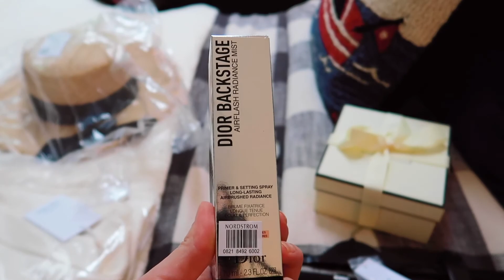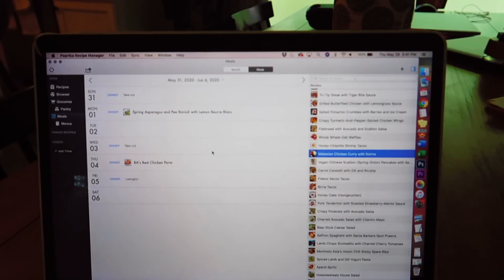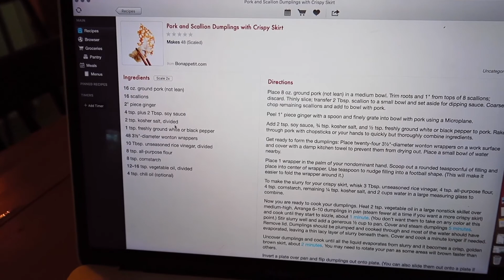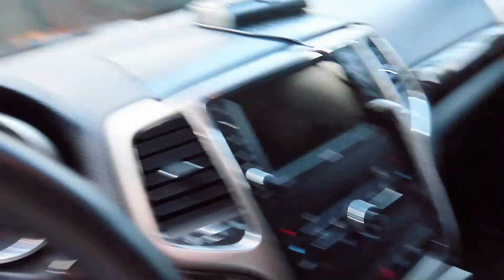WEEKLY VLOG #1 | & OTHER STORIES HAUL | DECK PLANS | A MEXICAN THEMED BIRTHDAY PARTY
Topshop jeans
White V-neck sweater tank (similar here e
& Other Stories straw tie hat
& Other Stories wide high rise trousers
& Other Stories flowy satin midi skirt
& Other Stories criss cross bathing suit
A New Day sleeveless tiered dress
Velvet pearl headbands
Stars Above pink pajama set (the navy is also lovely!)
Burberry sunglasses
Alo leggings
Sperry sneakers

Garnier SkinActive Rose Water Micellar Cleansing Water
Organic cotton round makeup remover pads
Bobbi Brown Soothing Cleansing Oil
Kiehl's Eye Fuel
Mario Badescu Rose Lip Balm
Mario Badescu Facial Spray
Dior Backstage Airflash Radiance Mist Primer/Setting Spray
Dry Bar Hot Toddy heat protectant spray
T3 hair curler interchangeable base
T3 hair curler interchangeable wand set (using 1" barrel in this video)
Professional quick dry hair brush
Laura Mercier tinted moisturizer
IT Cosmetics bye bye under eye cream
Beauty blender set
Charlotte Tilbury Magic Setting Powder
Nars blush (in orgasm)
IT Cosmetics brow power eyebrow pencil
Charlotte Tilbury Legendary Lashes Volume 2 mascara

❤︎ & Other Stories and Nordstrom Haul  ❤︎
Black Topshop pants

❤︎ Party Items ❤︎
Del Sol banner
Multicolor tissue pom poms
Fiesta time paper fans
Happy birthday balloon banner
Margarita pitcher
Margarita glasses
KitchenAid juicer attachment

Thank you for your support! These commissions help me keep the blog running!